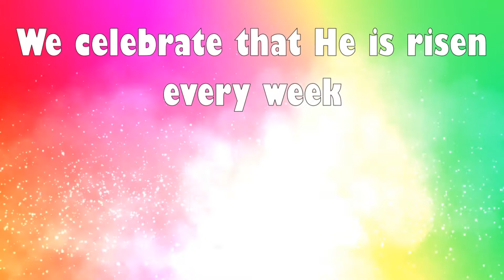Not an Easter Service Promo